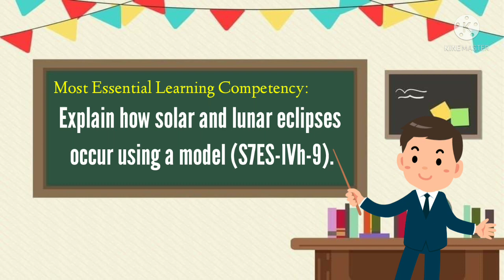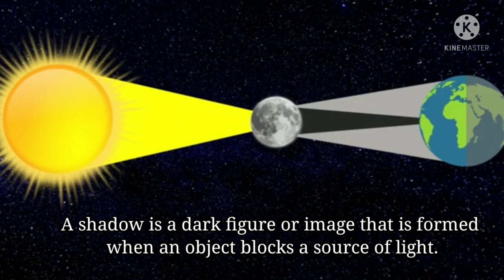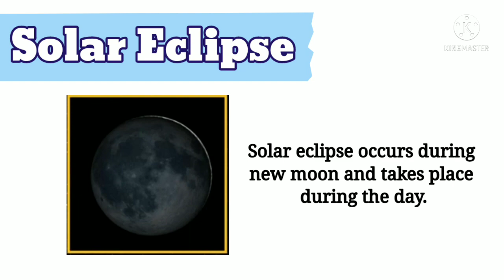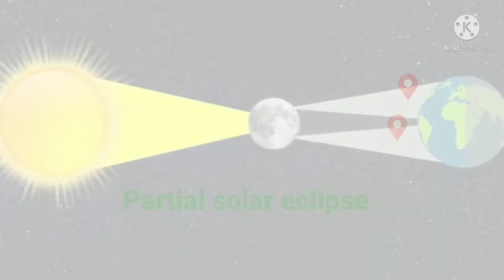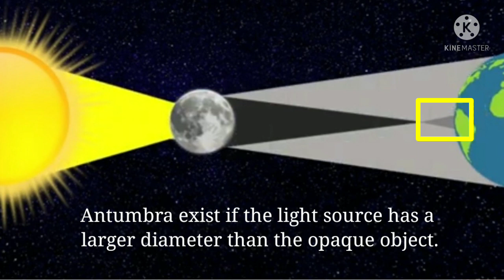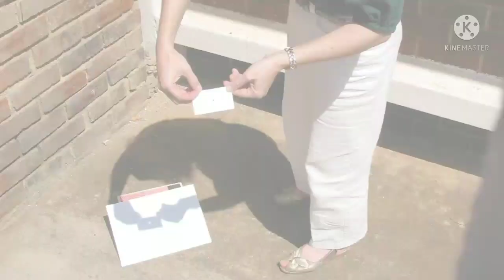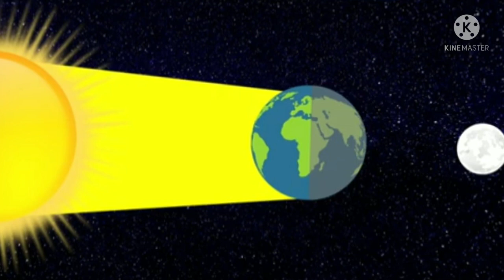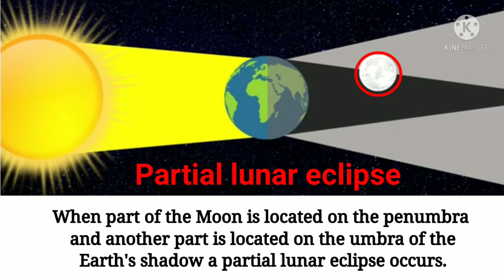MELC-Based Science 7 || Types of Eclipse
Explain how solar and lunar eclipses occur using model.